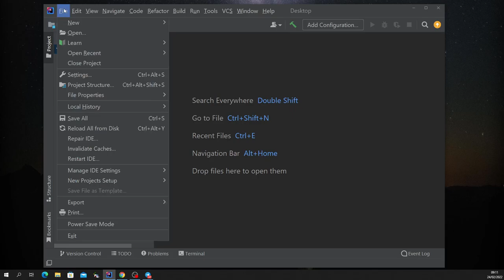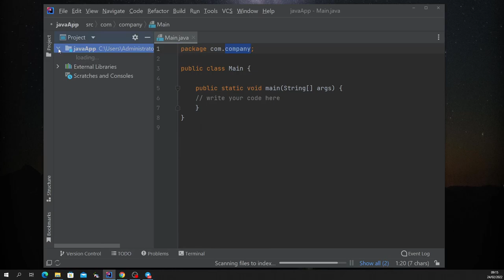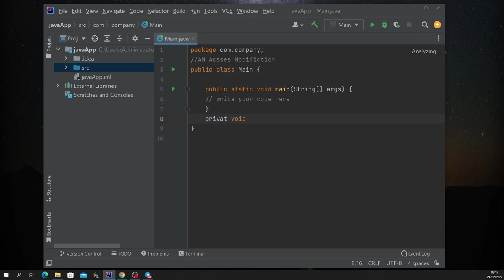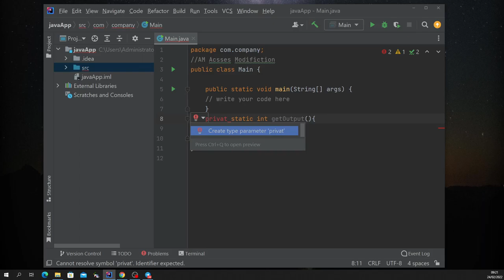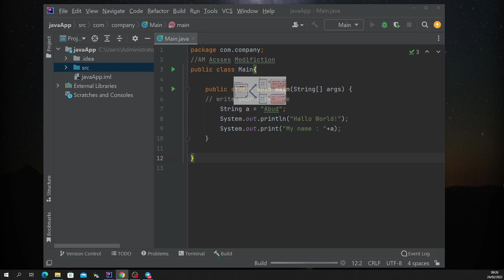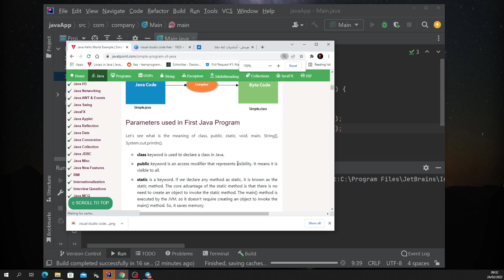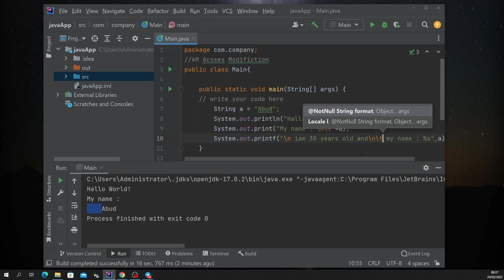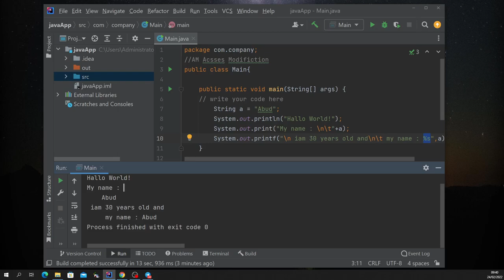#3 عملية الطباعة بلغة جافا SYSTEM OUT PRINT;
✨مرحبا بكم اصدقائي في قناة عراقي من النمسا
✨  في هذا الفديو سنتعلم البرمجة من الصفر حتى وان كنت انت غير خريج او متعلم مجرد متابعتك الى الفديو ستتعلم كل الاساسيات اللي يتضمن بتعلم البرمجة من الصفر لذلك انصحك من الان الانظمام في دوره تعلم البرمجة المجانية على اليوتيوب
مبادئ العرض الأساسية في جافا

عليك مراعاة المبادئ التالية عند استخدام دوال الطباعة.

لعرض رقم, ضعه كما هو في دالة الطباعة.
لعرض قيمة متغير, ضعه كما هو في دالة الطباعة.
لعرض حرف أو كلمة أو نص, يجب وضعه بين " ".

معلومة تقنية
إذا كان إسم الكلاس الأساسي في المشروع هو Main فهذا يعني أنه يجب أن يكون موضوع بداخل ملف إسمه Main.java.
مفهوم الـ Concatenation في جافا
Concatenation تعني سلسلة باللغة العربية. برمجياً تعني دمج عدة أشياء مع بعضها سواء كانت نصوص أو أرقام و جعلها تبدو شيئاً واحداً.

✨ لاتنسى دعم القناة باللايك والضغط على زر الاشتراك ❤️

✨. اخوكم عبدالرحمن الشلال مبرمج في شركة انطون بار ✅